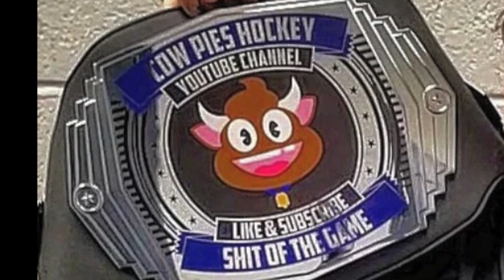BIG GOALS!!! Cow Pies VS Jesters 3-12-23 5pm